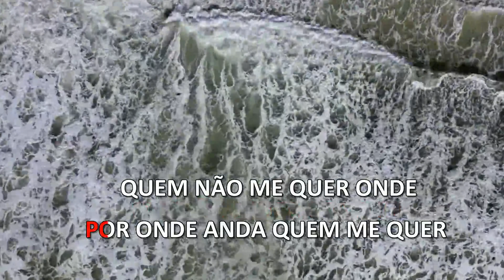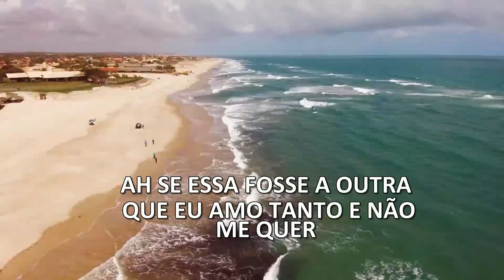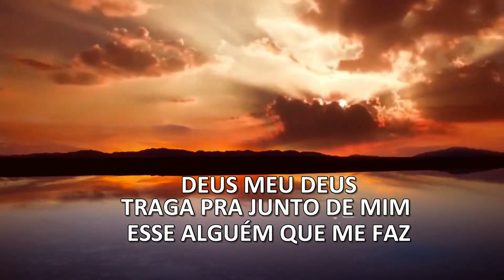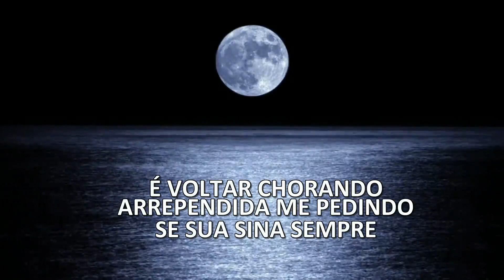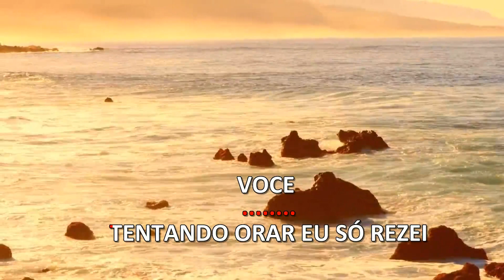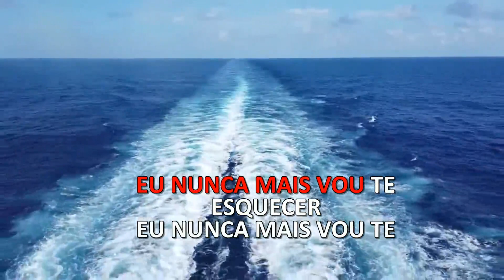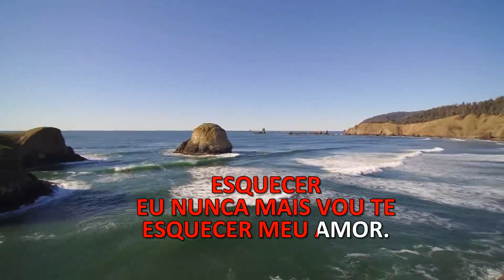KARAOKE - POUT POURRI - ELYMAR SANTOS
1 - QUEM EU QUERO NÃO ME QUER
2 - QUEM É?
3 - MATRIZ OU FILIAL
4 - EU NUNCA MAIS VOU TE ESQUECER

LINKS:
TELEGRAN: